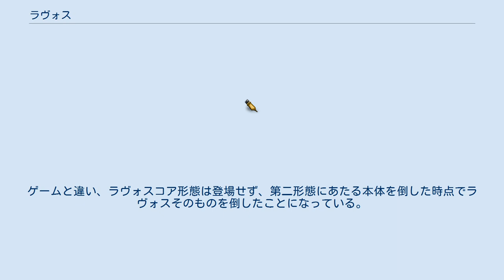ラヴォス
クロノ・トリガーの登場人物
クロノ・トリガー 」 ラヴォス ラヴォス（Lavos）は、コンピュータRPG『クロノ・トリガー』に登場する、架空の鉱物生命体であり、最終ボスである。
続編『クロノ・クロス』にも大きく関わる。
 主人公であるクロノたちは時空を越えた冒険の途中で荒廃した未来（A.D.2300）へ辿り着き、そこでラヴォスによって滅ぼされる星の運命を知る。
クロノたちは様々な時代を旅し、最終的にはA.D.1999に出現したラヴォスを打ち倒す。
これにより滅びの未来は回避され、星が滅亡する事は無くなった。
 しかし、DSリメイク版では倒されたラヴォスの怨念は時の闇と呼ばれる時空の狭間で生き残り、同じく時間の中を彷徨っていたサラを取り込んで彼女の負の思念を糧にし、続編『クロノ・クロス』のラスボスである“時を喰らうもの”の前身とも言うべき夢喰いへと変化していた事が描かれている。
 『クロノ・トリガー』で語られるラヴォスの生態をまとめると、以下のようになる。
 宇宙から飛来し、星へ衝突する。
 衝突すると同時に地下深く潜り、星の内部に寄生する。
 寄生した星そのものを食らって力を蓄える一方、星のあらゆる生物の遺伝子を絶え間なく集め、自己進化を遂げる（つまり星やそこに住まう生命を糧にする）。
これがラヴォスの目的とされている。
 力を充分に蓄えると地表に現れ、地表に光の雨を降らせて星を死滅させる。
 そうして地表を自分のテリトリーにしてから、その星の遺伝子を反映させた子供たちを産み落とす。
この子供たちは、やがて新たな星に寄生する為に宇宙へ旅立つ。
 後述の『クロノ・クロス』では倒されたラヴォスが時の闇の彼方に存在しており、「様々な歴史の中で無念を抱いていた者たち」を取り込み続け、時を喰らうもの（時喰い）へと進化したことが語られている。
 ラヴォスを完全に倒すまでに、クロノたちは3つの異なる形態のラヴォスと戦うことになる。
 ラヴォスとの戦闘で敗北するとゲームオーバーではなく、A.D.1,999ラヴォスの日のラヴォス出現と世界滅亡がアリスドームの所長によって観測され、壊滅した星の映像とともに「BUT... THE FUTURE REFUSED TO CHANGE.」（しかし、未来は変えられなかった）と表示されるというバッドエンディングになる。
 悠久の時を懸けてすべての遺伝子を集め、力を蓄えたラヴォスだが、悠久の時を駆けて結ばれたクロノたちの絆には及ばず倒された。
これで未来は救われたかに思われたが、続編『クロノ・クロス』及びDS版『クロノ・トリガー』ではクロノたちに倒されたラヴォスが時の闇の彼方に存在していることが判明する。
 DS版クロノ・トリガーから追加された隠しボス。
時の闇の彼方にてサラを取り込んだラヴォスが変化した存在。
見た目は第一形態（外殻）にサラが乗っている（取り込まれている）状態。
これは続編『クロノ・クロス』のラストボス「時を喰らうもの（時喰い）」の前身と言うべき存在であり、負の感情で構成されたものであるため通常の手段では倒すことができない。
その強さはラヴォスコアを凌駕する。
 『クロノ・クロス』ではラヴォスが進化した生命体「時を喰らうもの（時喰い）」が登場する。
クロノたちに倒されたラヴォスは時の闇の彼方にてサラを始めに「無念を抱いて倒れて行った者たちの生命」を取り込み続け、「時を喰らうもの」へと進化した。
このまま生命を取り込み続ければやがて目覚め、時空を喰らい尽くしてすべての歴史を滅ぼしてしまう（時間が止まってしまう）。
つまり、ラヴォスがクロノたちに倒されるという歴史が消えてしまう。
またA.D.1,999にクロノたちに倒されるという未来を知った古代のラヴォスは、可能性を切り開くべくA.D.2400の未来から「凍てついた炎」を呼び寄せた。
その結果、「時間要塞クロノポリス」も巻き込まれる形で転移してしまう。
更にクロノポリスと人間に危機を感じた「星」そのものが並行世界のA.D.2400から「龍人（星に近い進化を遂げたアザーラの子孫たち）」たちが住まう星の塔ディノポリスを呼び寄せた。
こうして「未来と未来の並行世界」から呼び出された者たちが交わった世界が『クロス』の舞台である。
 この「時を喰らうもの」は負の感情で構成された存在のため物理的な手段では倒すことができず、凍てついた炎（ラヴォスの一部）に接触したセルジュが第七のエレメント「クロノクロス」を使用し、その憎しみと悲しみを晴ら...